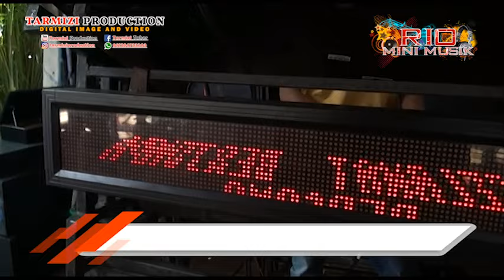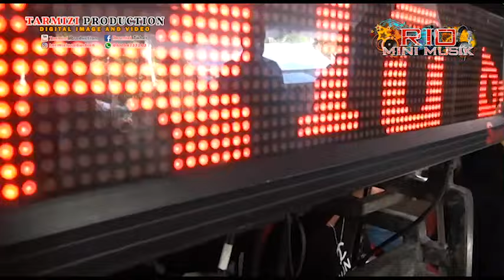Special Full KDJ-Rio Mini Musik LIVE KMPI Muratara